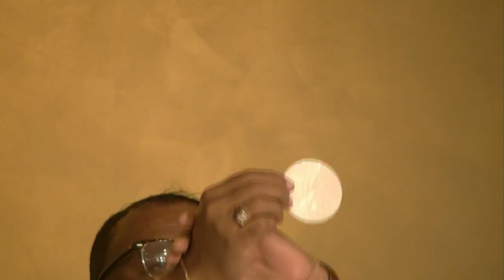Holy Mass 31st Week in Ordinary Time - Tuesday 3rd Nov 2020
Celebrant: Fr. Mannie Pierre. Living Water Community Chapel, 109 Frederick St. Port of Spain, Trinidad.